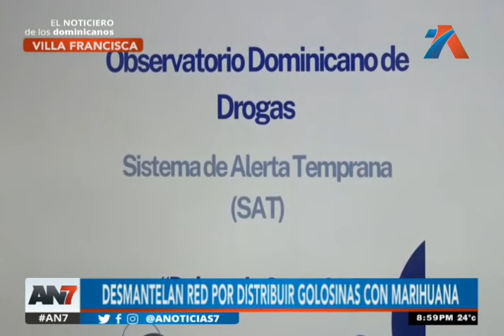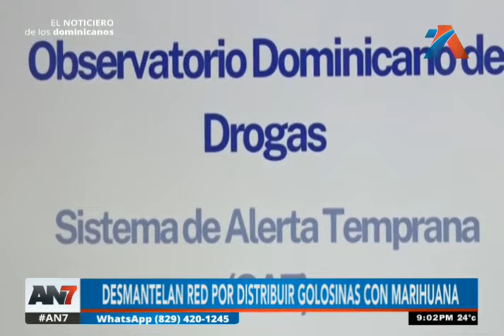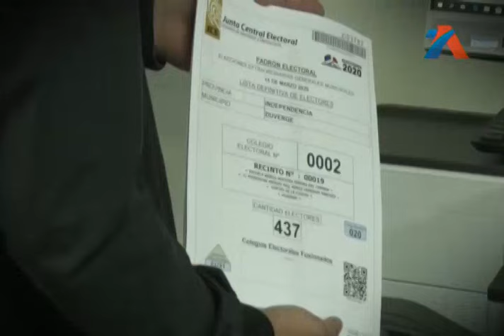AN7 Estelar: Miércoles 7 de febrero del 2024